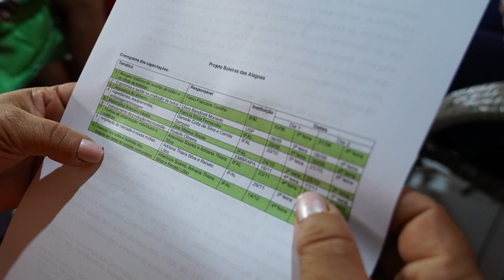Projeto Boleiras das Alagoas reunião participativa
Reunião participativa coordenada pela pesquisadora da Embrapa Alimentos e Territórios Patrícia Bustamante, em Santa Luzia do Norte (AL), para discussão sobre as oficinas de capacitação promovidas pelo projeto Boleiras das Alagoas. Narração: Poeta Pedão.